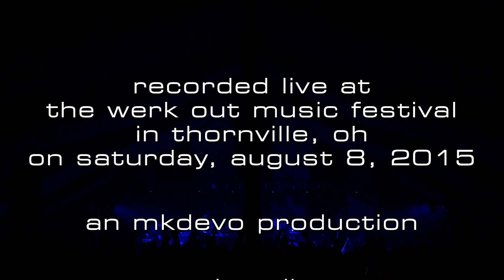Dopapod: 2015-08-08 - Werk Out Music Festival; Thornville, OH [4K]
Dopapod performs live at the Werk Out Music Festival in Thornville, OH on Saturday, August 8, 2015.

Dopapod performed in the MBFP Tent from 1:00-2:15am (technically 8/9).

0:00:00 intro
0:00:31 Psycho Nature
0:07:16 French Bowling
0:18:56 Vol. 3 #86
0:36:13 New James
0:52:20 Present Ghosts
1:00:57 Donkey Kong Country Theme
1:10:50 outro